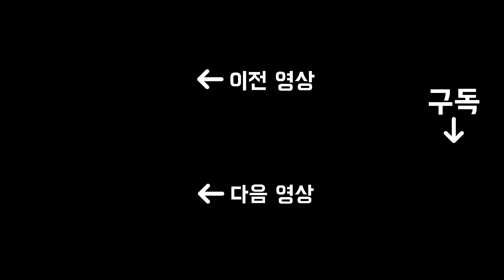아이스크림 처음 먹어보는 아기 이쪽 저쪽 아이스크림에서 눈을 못 떼네요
태어나서 14개월만에 처음으로 아이스크림을 먹어본 하준이
엄마쪽 아이스크림이랑 할머니쪽 아이스크림
이쪽 저쪽 눈을 못떼네요 ㅋㅋ